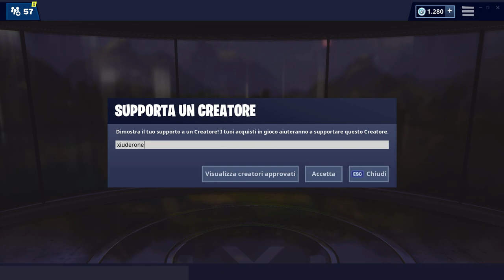FAZE H1GHSKY1 SQUALIFICATO DALLA WORLD CUP! + SFIDE WEEK 4 ED EVENTO PICCO! (FORTNITE SEASON 9)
Con l'UPDATE della PATCH 9.10 TANTE NOVITA' sono arrivate oltre alla NUOVA MITRAGLIETTA A RAFFICA, VEDIAMOLE ASSIEME! Prova a VINCERE una XBOX GODZILLA ULTRA RARA!

BENVENUTO!

➜ Motherboard: MSI Z97M GAMING
➜ GPU: NVIDIA GeForce GTX 970
➜ Cuffie: TRUST GXT 393 MAGNA
➜ Mouse: TRUST GXT 188 LABAN
➜ Tappetino: OMEN Mouse PAD 300
➜ Tastiera: TRUST GXT 890 CADA
➜ Microfono: TRUST GXT 252+ EMITA PLUS
➜ Sedia: AROZZI Torretta Orange
➜ Desk: AROZZI Arena-Green
➜ Webcam: Microsoft Lifecam Studio
➜ Handcam: Microsoft Lifecam HD-3000
➜ Monitor(2x): MSI OptixG24C LED Gaming Monitor 24''

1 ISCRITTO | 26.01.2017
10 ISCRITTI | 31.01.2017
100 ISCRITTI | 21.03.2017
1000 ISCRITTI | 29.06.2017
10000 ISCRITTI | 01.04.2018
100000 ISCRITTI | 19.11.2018